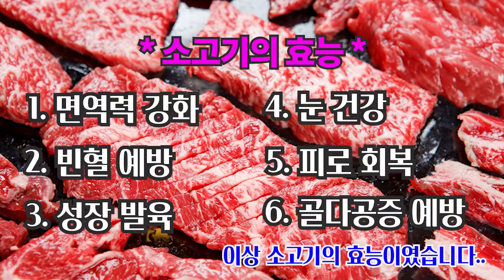😋 간단 고급진 소고기 야채말이 만드는 법 😋 찰떡궁합 와사비 간장소스 공개!!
가끔 손님이 오시거나 특별한 날 무엇을 해야 될지 모를때 고민하지 마시고 소고기 야채말이를 해보세요. 간단하면서 고급진 요리를 선보일 수 있답니다.
또 야채를 싫어하는 아이들에게 소고기와 함께 야채를 먹일 수 있는 좋은 요리랍니다^^

* 재 료 *
1. 육전용 소고기(300g)
2. 후추
3. 팽이버섯
4. 파프리카(빨강,노랑-1개씩)
5. 부추(반줌)
6. 간장(1스푼)
7. 식초(1스푼)
8. 간마늘(반스푼)
9. 올리고당(반스푼)
10. 와사비

   ( 영상의 재업로드 및 2차 편집을 금지합니다. )

🎵 음원출처- 귀여운 일상 노래모음(Tido Kang)